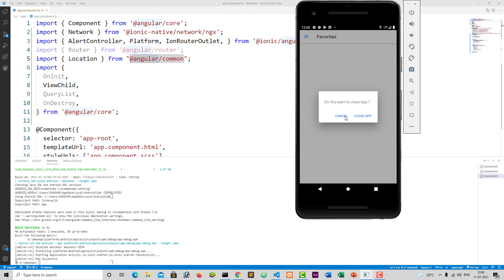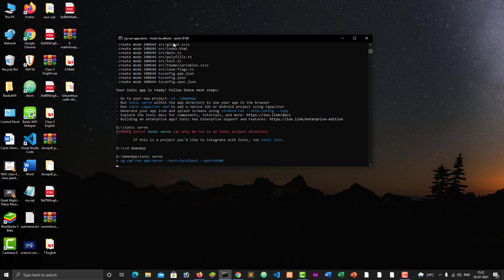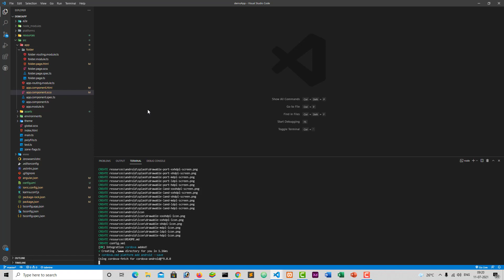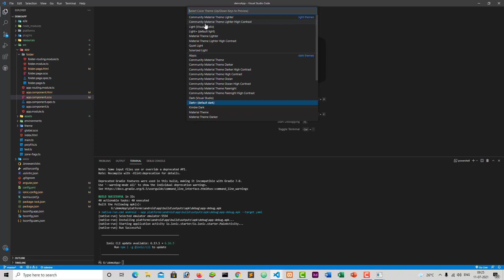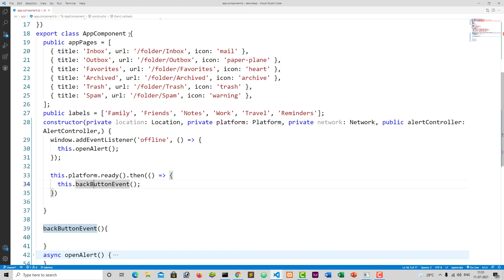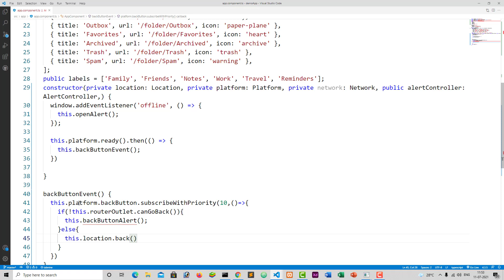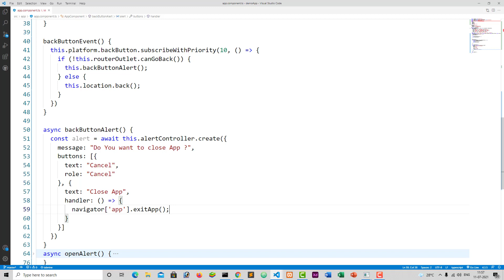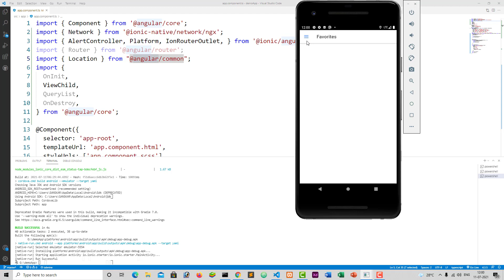Back Button (Mobile Hardware ) Functionility in Ionic 5 Project